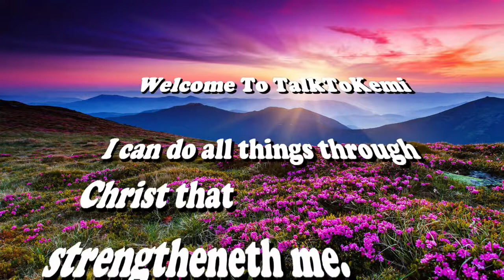Claimed They Prefer Natural Women Then Cheated With Glamorous...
When you asked most men which type of women they prefer Natural or Artificial? Majority, 90% will say natural yet they still cheat or ended up with artificial or glamorous women.  Are men confused?

Be Part Of My World
T T K JINADU (TALKTOKEMI)